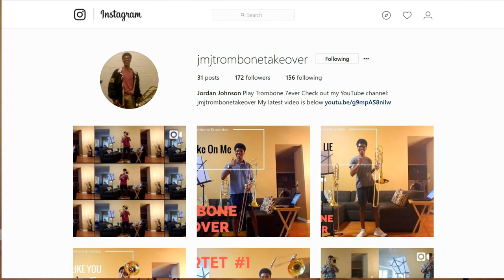Blue Devils 2016 Ballad: Trombone Choir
I hope you enjoyed this arrangement of Blue Devil,s 2016 ballad. Share with a friend who likes DCI and comment something you would like to see.And Remember... PLAY TROMBONE 7-EVER